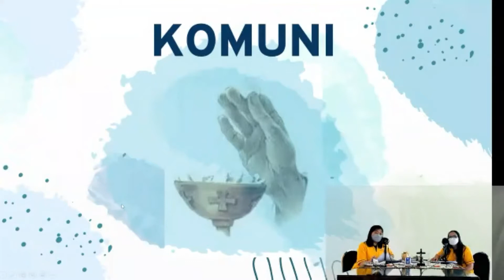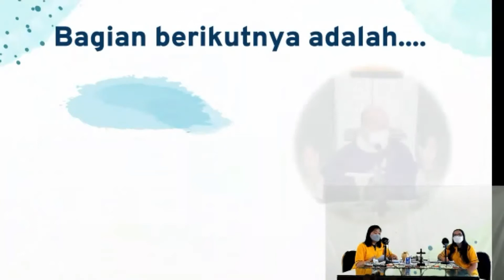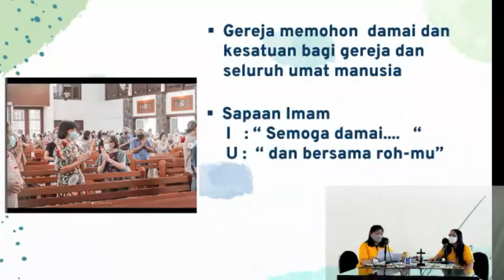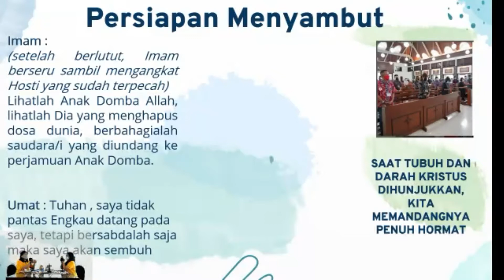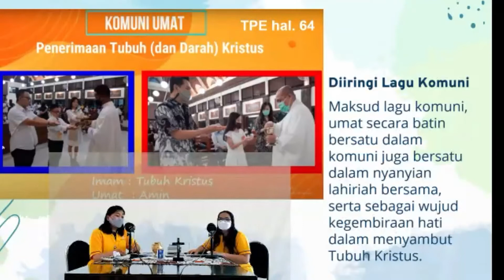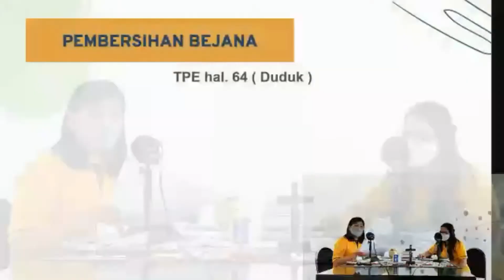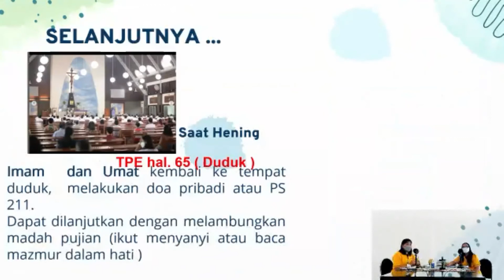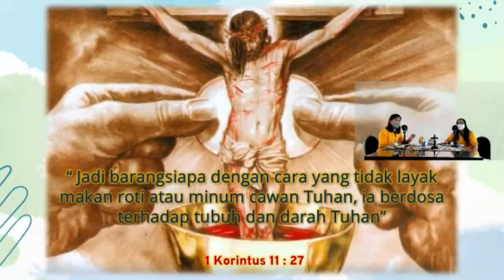BIAK RK – Materi IX - Sakramen Ekaristi Bagian III - “KOMUNI” | Pembinaan CKP 2022 Paroki Roh Kudus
Materi Sakramen Ekaristi bagian III berisi Liturgi Ekaristi : (3) Ritus Komuni

Selamat mengikuti pembinaan buat 127 adik-adik Calon Komuni Pertama Paroki Roh Kudus, Surabaya. Tuhan memberkati, Amin.